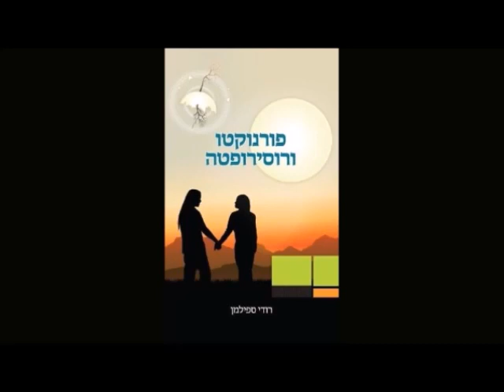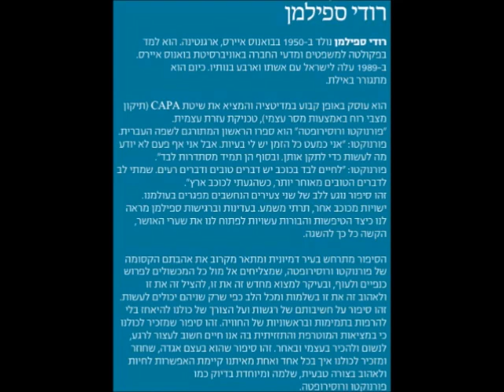על פורנוקטו ורוסירופטה - מרצה: רודי ספילמן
טקס פתיחת שבוע הספר באילת בשנת 2014, בחסות ראש העיר, מר מאיר יצחק הלוי. האירוע התקיים בספריה עירונית ונערך על ידי גב' שושה דרור, מנהלת הספריה. כמו בכל שנה באילת, היה שבוע באווירה משפחתית וידידותית,  בעולם הספרות.
בווידאו הוצג הטקס רק באופן חלקי (על פורנוקטו ורוסירופטה)

באותו אירוע הצגתי את ספרי הראשון המתורגם לעברית, "פורנוקטו ורוסירופטה".